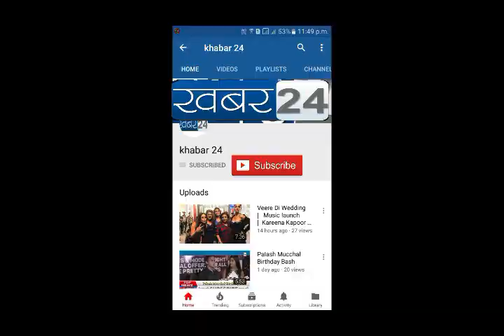Cleaning Drive Aksa Beach Actress Niharika Tanuj Mahashabde, Ritvik Sahore